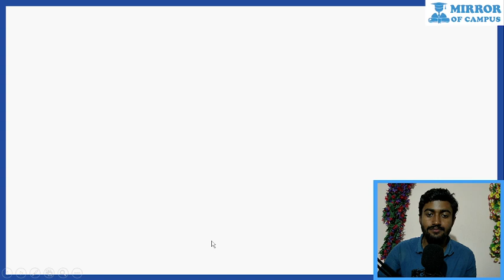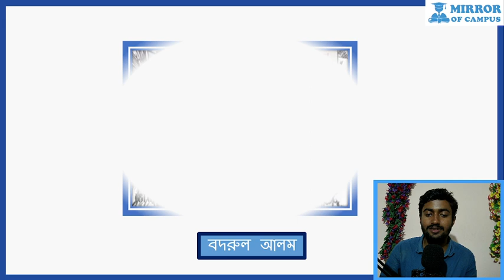শেরপুর জেলার বিখ্যাত ব্যক্তিবর্গ | Famous Person of Sherpur